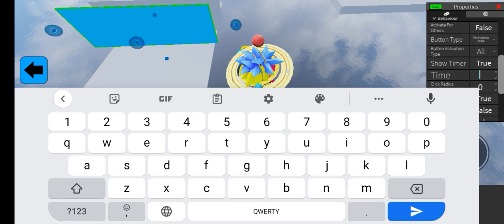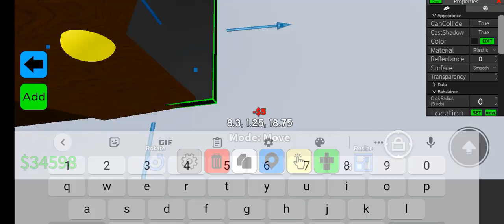how to make closest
Sorry, now I can't edit because I don't have enough space to keep waiting. The money that is enough later takes a long time to edit.